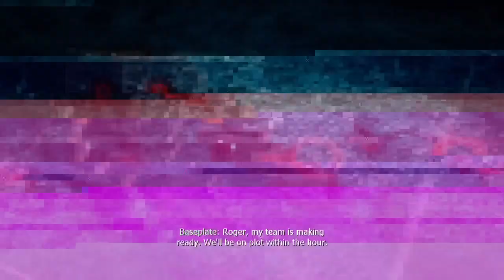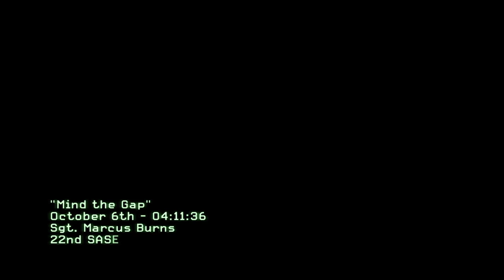Call Of Duty Modern Warfare 3: Part 6